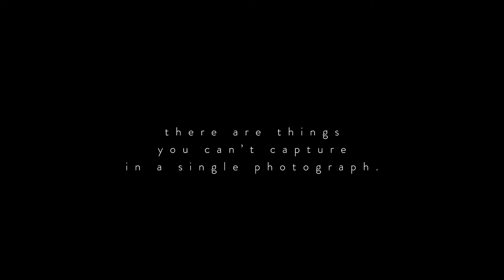20 SEC // SEASON 2 - EPISODE 6 (14) - PETER KRINS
There are things you can't capture in a single photograph.
After taking hundreds of still portraits of people I realized that there are so many as subtle as beautiful things going on in a human face that you just can not capture in a still portrait. That was when I created the 20 SEC SERIES to capture all the little details and emotions in a 20 seconds motion picture format.

WHAT I USE:

Cameras:
Canon EOS 6D
Canon G7X Mark II

Lenses:
Sigma 35mm f/1.4
Canon 17-40 L f/4
Canon 24-104mm f/4 L

Drone:
DJI Phantom 4
DJI Phantom 4 Batteries

Stabilizer:
Glidecam HD-2000

Camera Backpack:
Lowepro Fastpack BP 250 AW II

SD Cards:
SanDisk Extreme PRO 32GB

Microphones:
Rode SmartLav+
Rode VideoMic Pro

Notebook:
MacBook Pro 15” 2015

Software:
Adobe CC
(Premiere Pro CC, After Effects CC, Photoshop CC, Lightroom CC etc.)